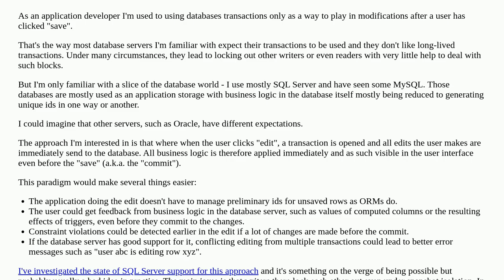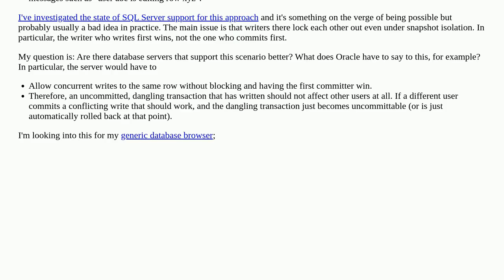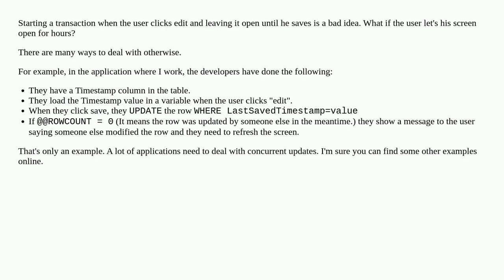Holding transactions as long as a user edits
A special thanks goes out to the community